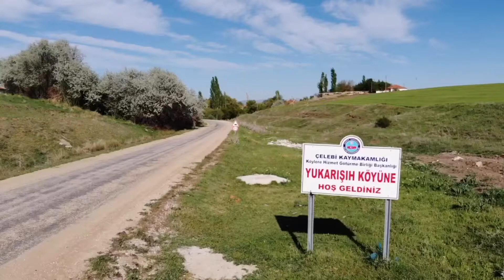KIRIKKALE/ÇELEBİ- YUKARIŞEYH KÖYÜ Drone İle Havadan Çekim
Köyün cumhuriyet tarihi önceki ismi "çiftevi" idi. Ama halk arasında şıh'ların kurduğu bir köy olması nedeniyle Yukarışıh olarak biliniyordu. YukarıŞıh köyünün Aşağı Şıh köyü ile kuruluşunda hiçbir alaka yoktur. Köy halkı 93 harbinde Erzurum Horasandan göçen kadınlar ve çocuklardan, ve yaşlı erkeklerden oluşmuş. Erkeklerden hiçbiri 93 harbinden sağ kurtulmamış, ölmüştür. Erzurum Horasana da iki koldan gelindiği rivayet edilmektedir. Bir kol İran Horasandan, diğer kol da Kafkasyadan gelmişler. Bu rivayetin doğruluğu tartışılabilir ama detaylı bir soy araştırması ile doğruların bulunması gerekmektedir.

ÇİFTEVİ KÖYÜ İÇ ANADOLU KÖYLERİNDEN FARKLI BİR ÖZELİK TAŞIMAMAKLA BİRLİKTE KENDİNE HAS YEMEK VE KÜLTÜR YAPISI VARDIR. BUNLARDAN YEMEK OLARAK KATMA AŞI, ÇİR VE KAVUN DÜRÜMÜ

Kırıkkale iline 61 km, Çelebi ilçesine 4 km uzaklıktadır.